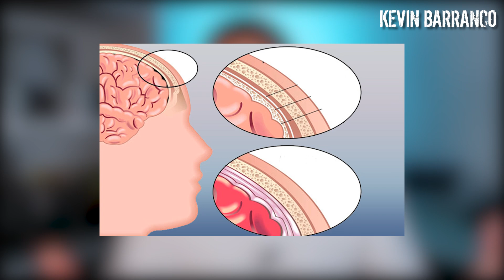Cayo en COMA por comerse una babosa - El Impactante caso de Sam Ballard